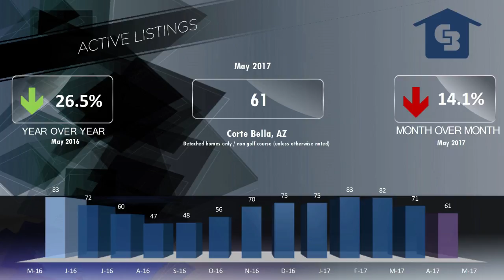Corte Bella Market Video May 2017